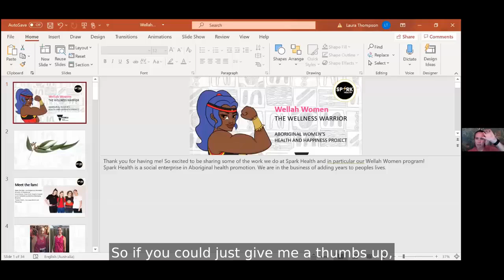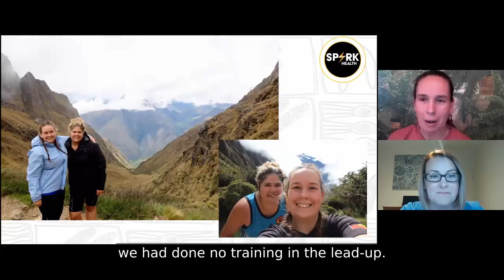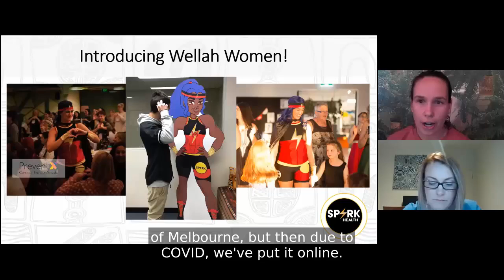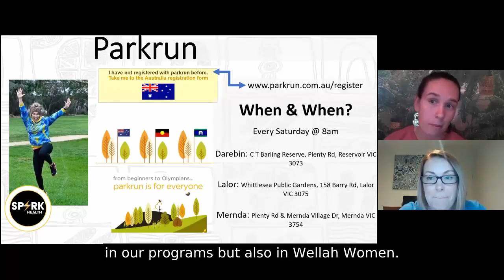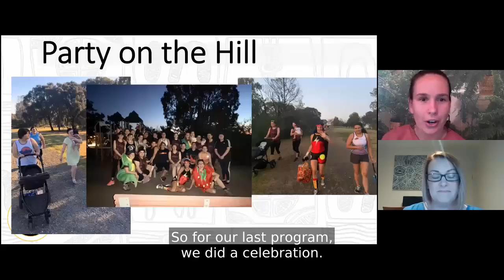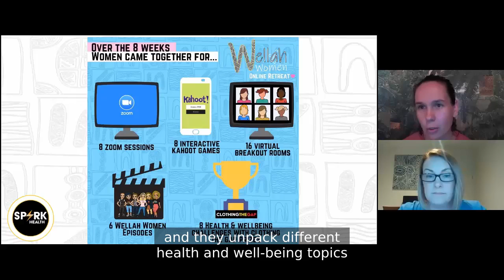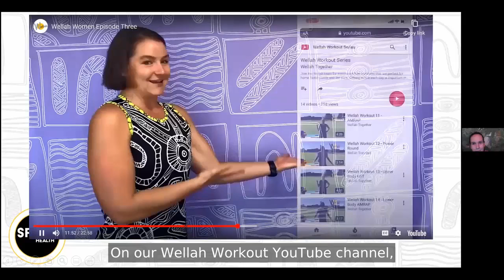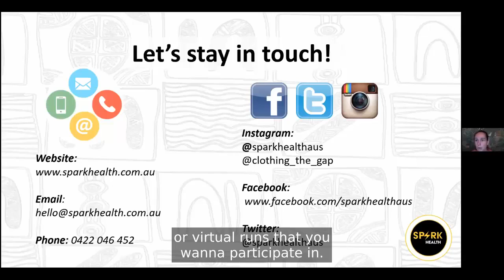Wellah Women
Bringing deadly women together to connect and share their experience of getting healthier and happier, featuring Lena Charles from Spark Health.

This Girl Can Webinar Series, a partnership between Darebin, Moreland, Whittlesea, Yarra Ranges and Manningham Councils.